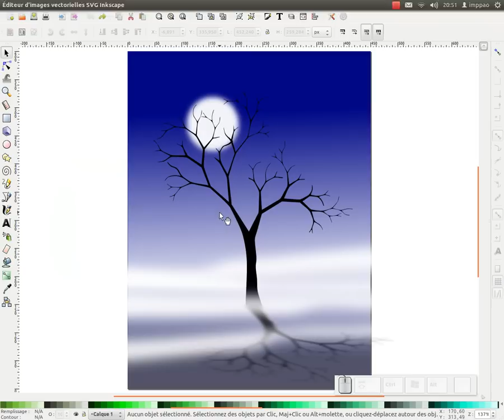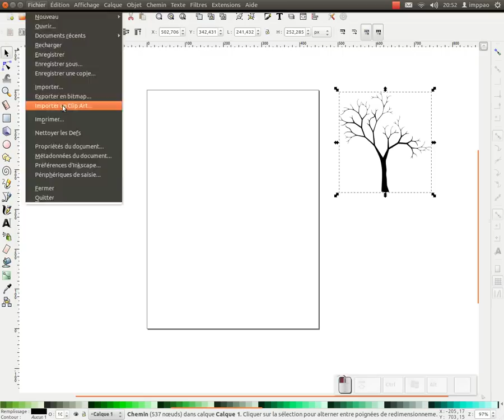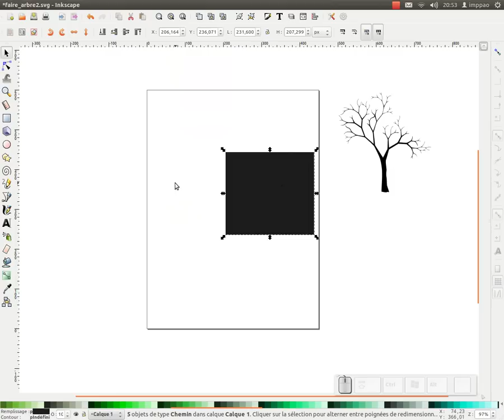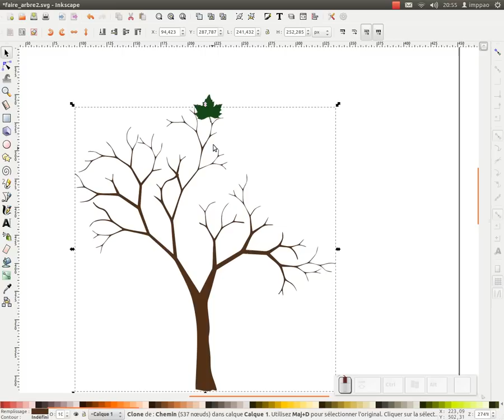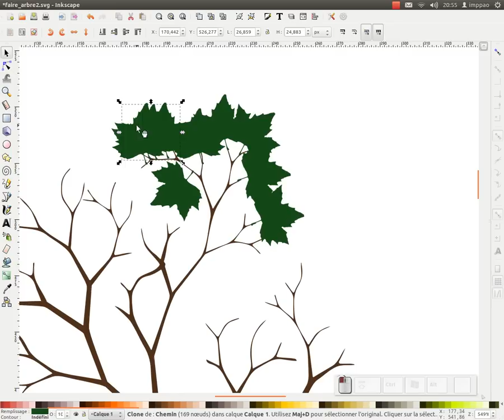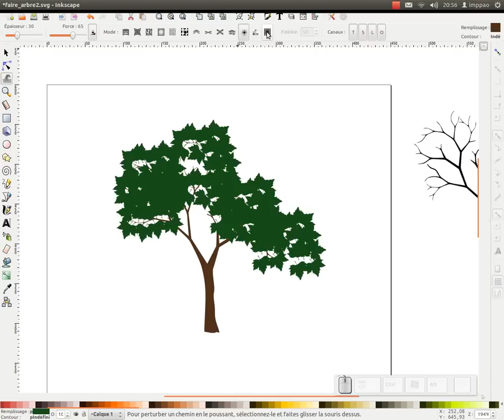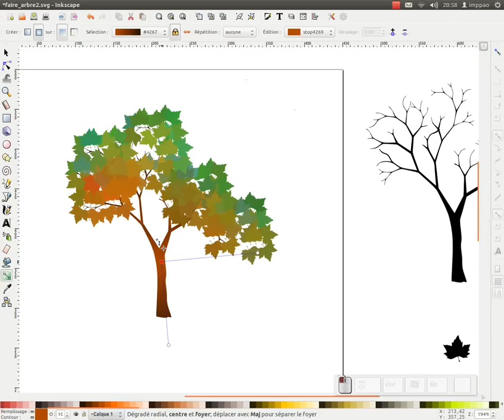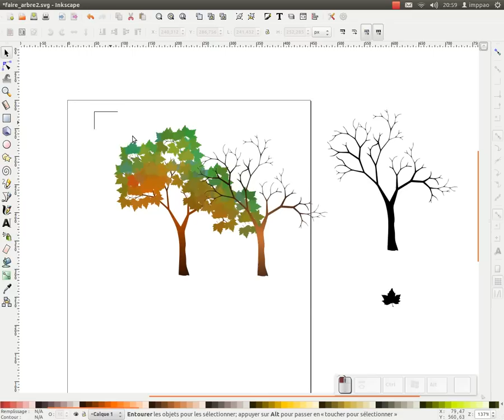Tuto inkscape : fonction "remplissage indéfini"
Bonjour,
dans ce tuto inkscape nous allons utiliser la fonction "remplissage indéfini" pour créer facilement les feuilles d'un arbre.